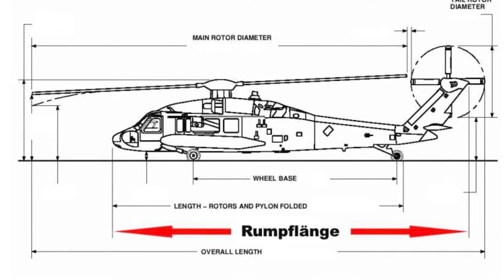Die 10 größten Helikopter der Welt!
Die 10 größten Hubschrauber der Welt! Viel Spaß beim Video!